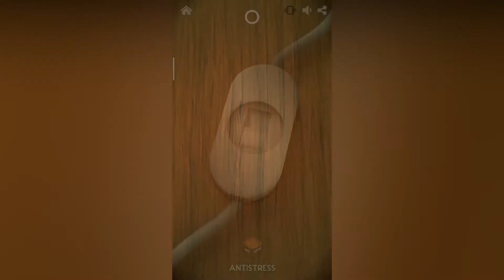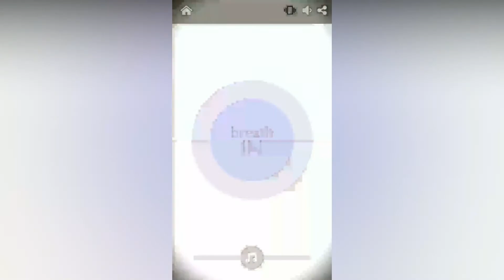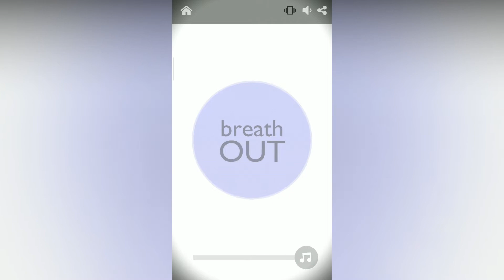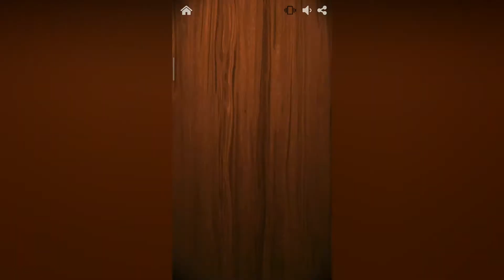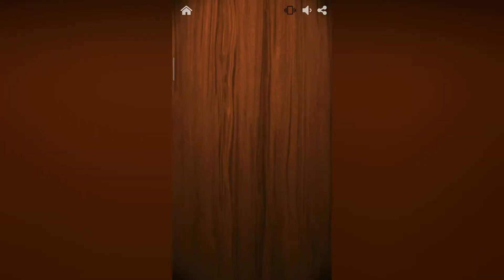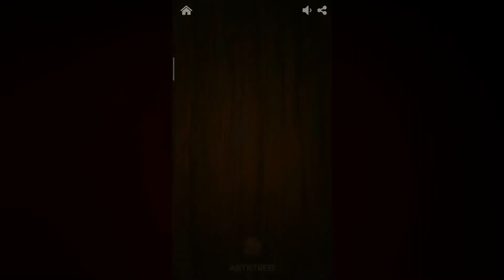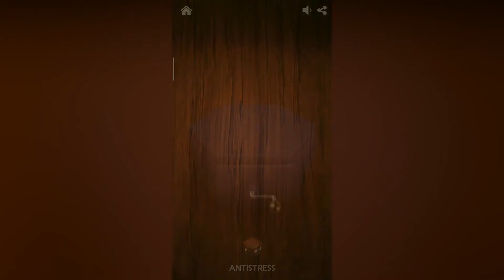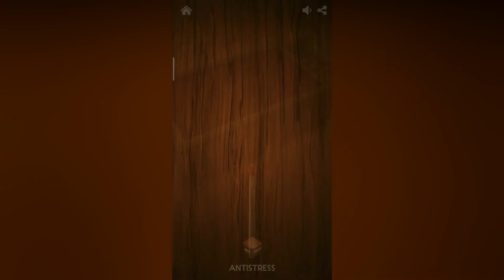Antistress - relaxation toys Part 3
Open Antistress app and start playing with a Newton's cradle! Are you furious with someone? Have some relaxation with the never-old fifteen game! Do you need distraction from study? Open Antistress app and choose one among dozens of toys to play!
Antistress - relaxation toys include:

►A relaxing pond with lotus
►A lot of different button to press!
►Physics wooden toys
►Vibration feedback
►Beautiful sounds

Take your time and live a moment of diversion. This game include also an antistress Bamboo chime, a finger scale and some dirty windows to clean!